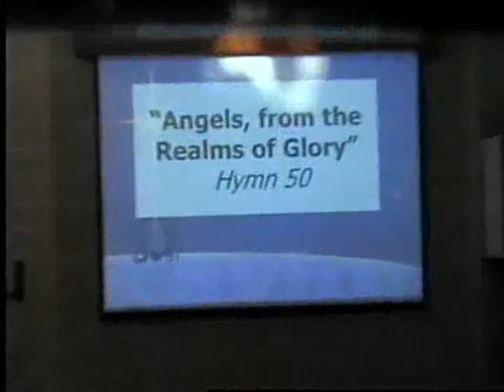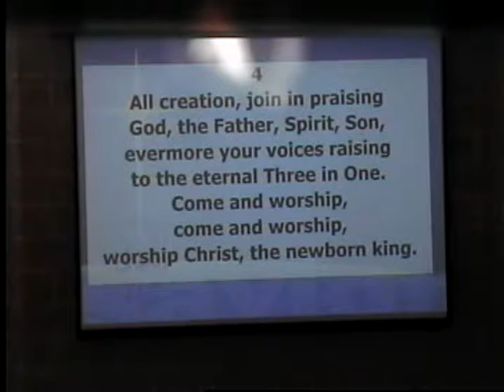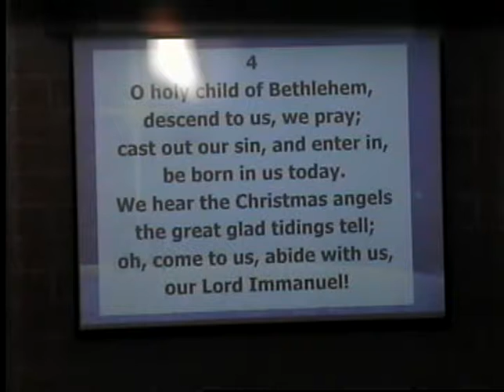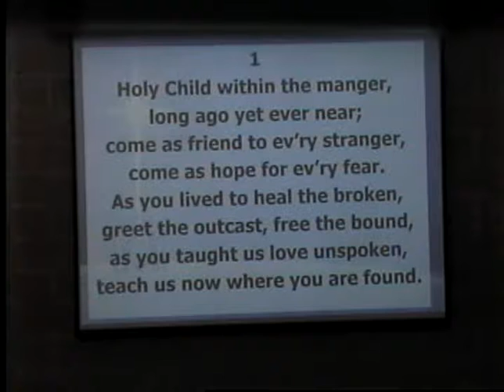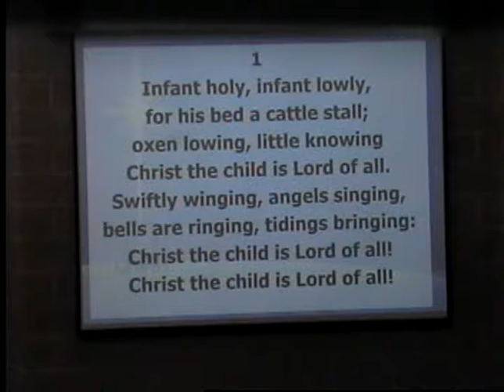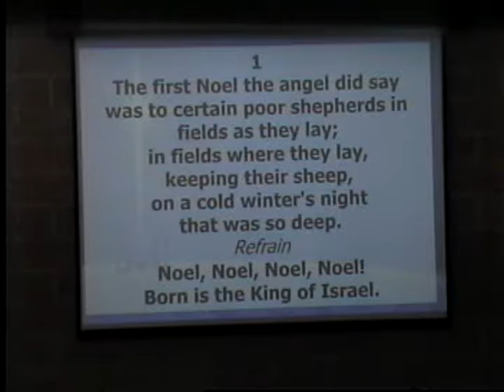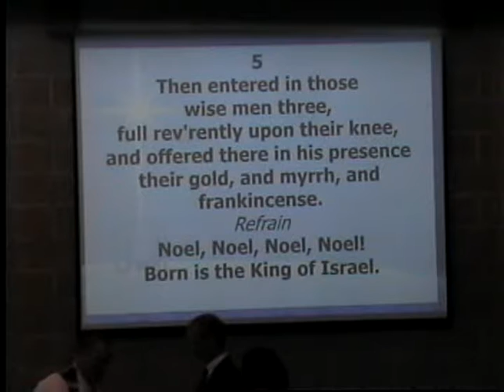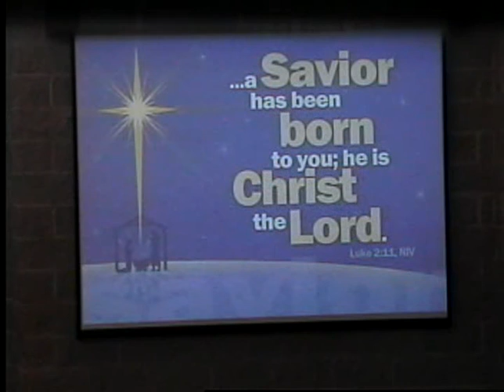December 25, 2017 Christmas Day Worship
Lesson - Luke 2:8-20, Preacher - Pastor Don Behrendt